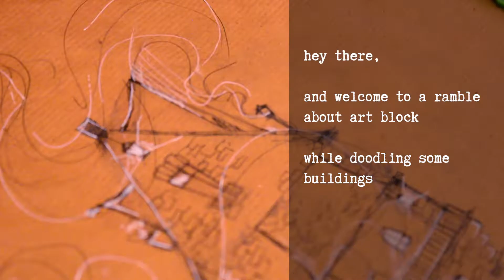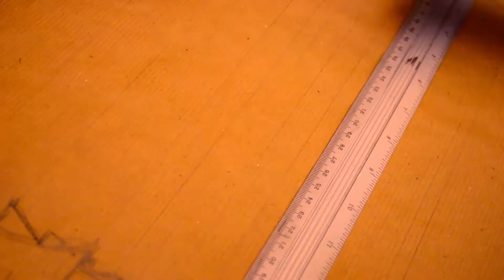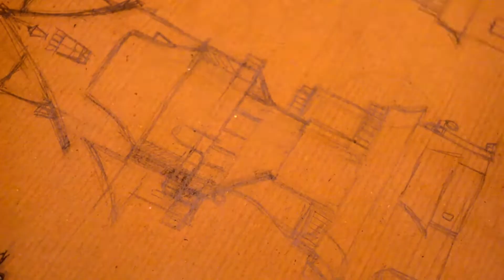Building Sketches || some tips for art block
“Inspiration exists, but it has to find you working.” — Pablo Picasso